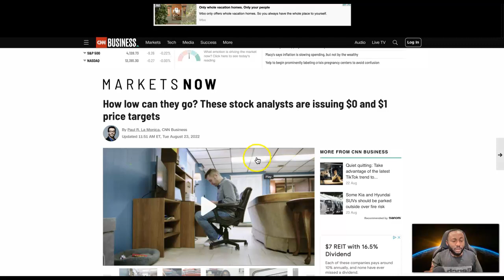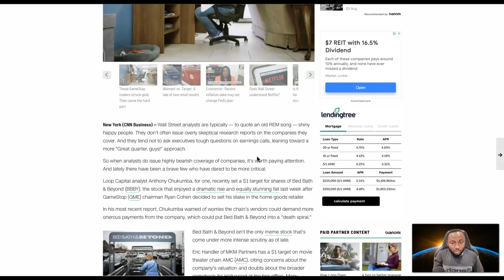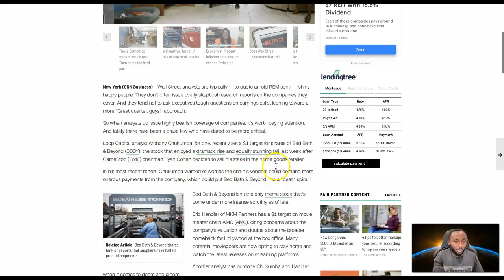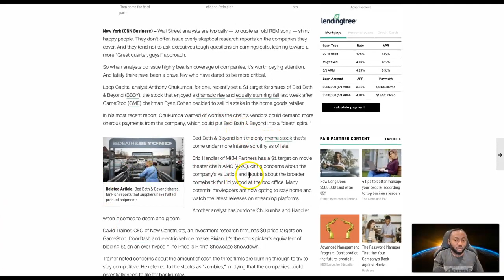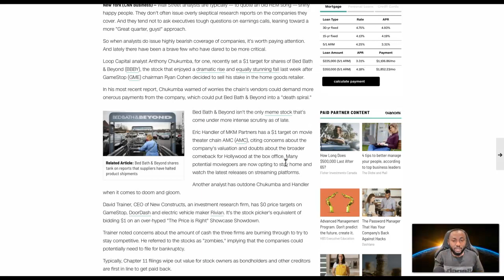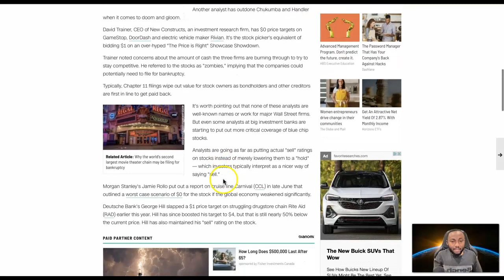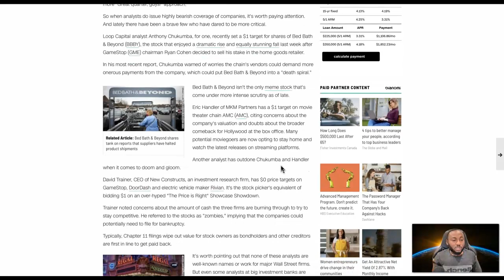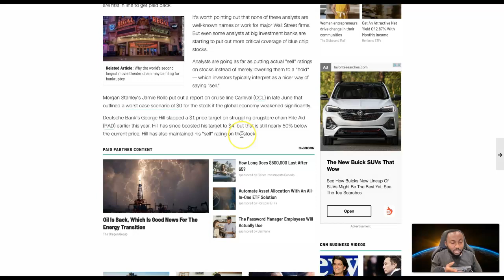Stock market update: Here are all meme stocks that are going to $0 in 2022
Some time when analysts do issue highly bearish coverage of companies, it's worth paying attention. And lately there have been a brave few who have dared to be more critical.

Loop Capital analyst Anthony Chukumba, for one, recently set a $1 target for shares of Bed Bath & Beyond (BBBY).

Eric Handler of MKM Partners has a $1 target on the movie theater chain AMC (AMC), citing concerns about the company's valuation and doubts about the broader comeback.

David Trainer, CEO of New Constructs, an investment research firm, has $0 price targets on GameStop, DoorDash and electric vehicle maker Rivian.

Morgan Stanley's Jamie Rollo put out a report on cruise line Carnival (CCL) in late June that outlined a worst-case scenario of $0.

Deutsche Bank's George Hill slapped a $1 price target on struggling drugstore chain Rite Aid (RAD).